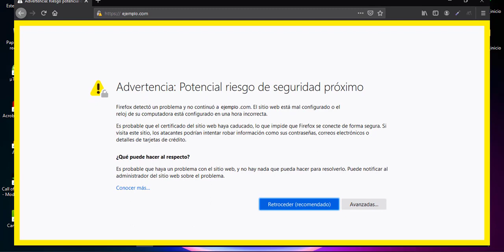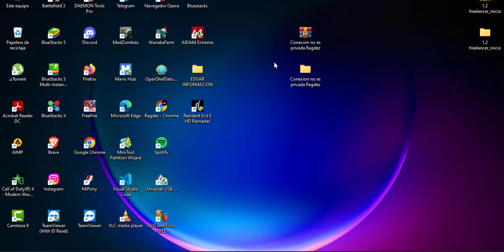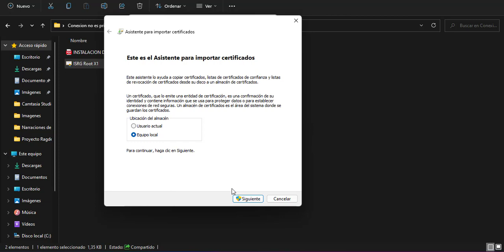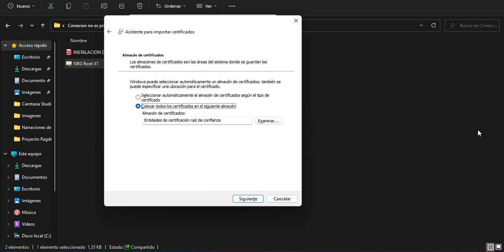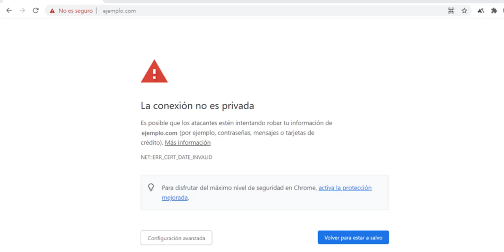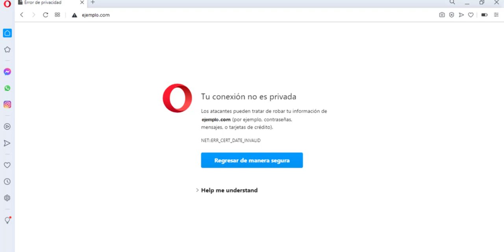✅Conexión no es privada solución definitiva Rápido y Fácil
✅Hola amigos pequeña solución que nos sale cuando nos conectamos a nuestros navegadores